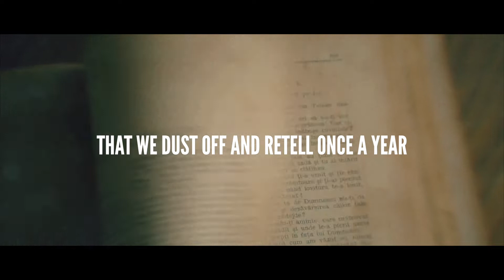All Hail King Jesus!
It was our sins, our sorrow, our pain that He bore on the cross. He was pierced for our rebellion, He was crushed for our sin. The whip would make a way for us to be made whole. It is finished.

Jesus overcame. He is our hope. He is our life. He is alive! His story is our story!

Pastor Kevin Berry
Mount Hope Church in Lansing, MI

If you have a testimony you'd like to share, we'd love to hear it! We overcome by the blood of the Lamb, AND the word of our testimony. You have a story.